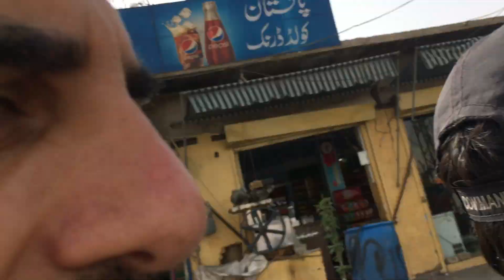Pakistani police commandos escort - Quetta